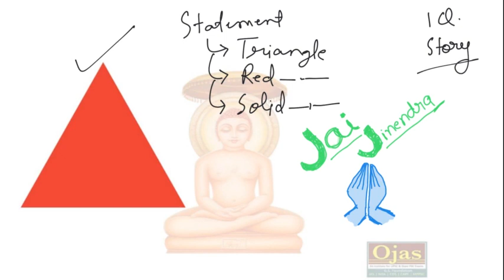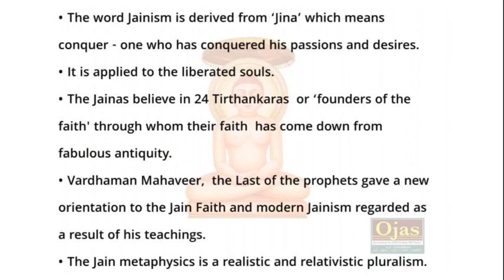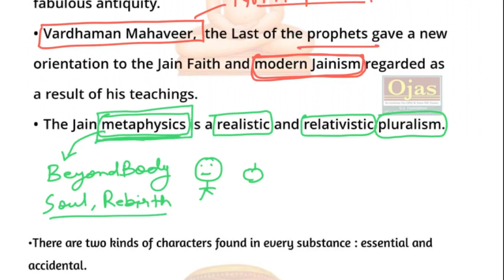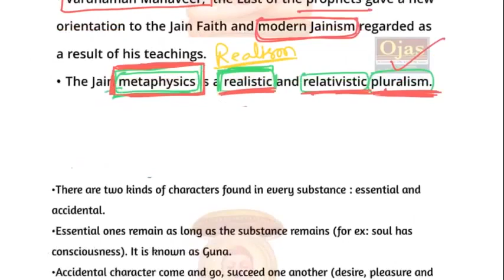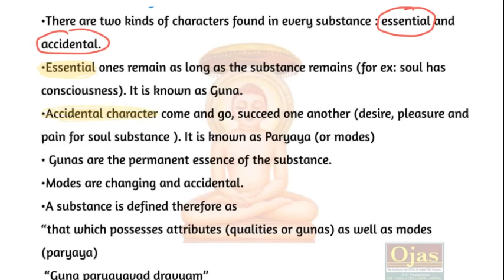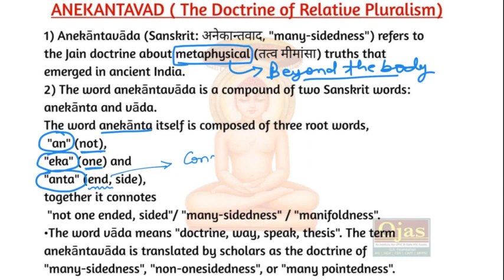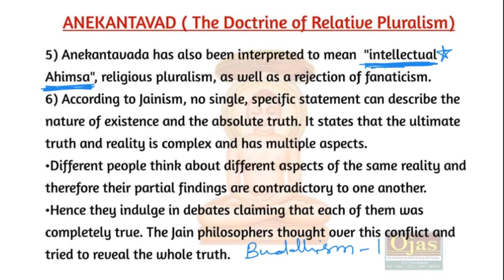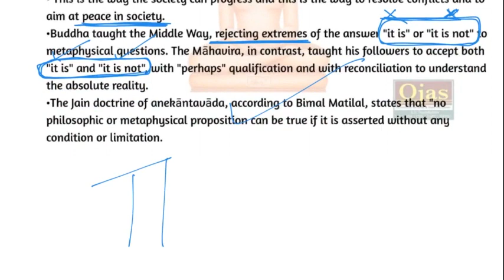Ethics MPPSC Mains (Jainism 01 : Anekantavada) Ojas IAS Rewa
Simplified Study with Deep knowledge.